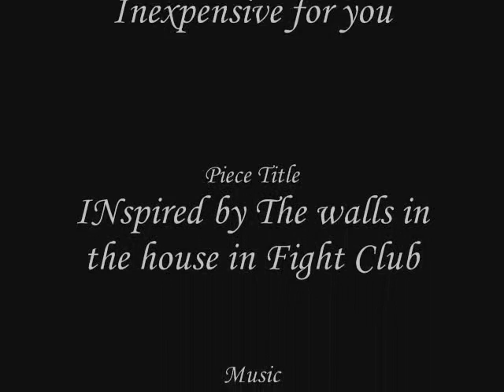Art Sped up Fast drawing and painting